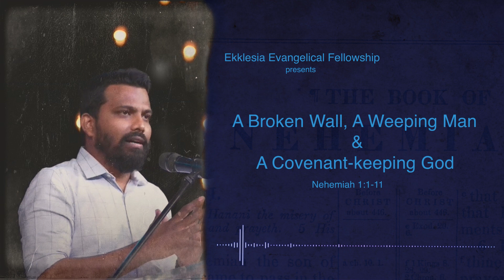A Broken Wall, A Weeping Man & A covenant-keeping God (Nehemiah 1:1-11)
The Lord recruits His leaders from strange places - places that range from the wilderness to the palace.
And those He chooses, He chisels & commissions. God's mission is always the same: to redeem and to prepare for Himself a community of worshippers. And when His people go astray, He sends forth His men.
The broken walls in Jerusalem, brought a man in Babylon weeping before the covenant-keeping God. And the rest is His-story for His glory & our growth.